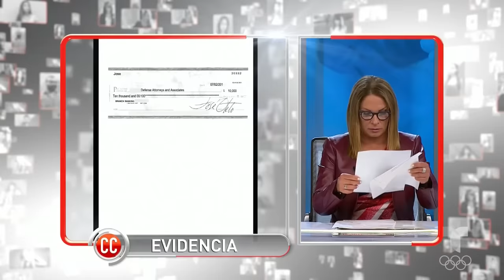Caso Cerrado | ¡Víctima y verdugo de abuso sexual! 💆🏻‍♀️🤳🏼👯🏻‍♂️👮🏻‍♂️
Video oficial del controvertido programa de Telemundo Caso Cerrado. En un juego sexual José y Melany fingen que él la secuestra, la ata, la pone en la cajuela del auto y conduce con una pistola falsa, pero se pasa la luz roja y tránsito lo detiene.

Pareja finge secuestro como parte de juego sexual | Caso Cerrado | Telemundo